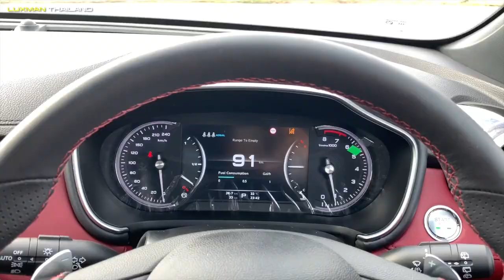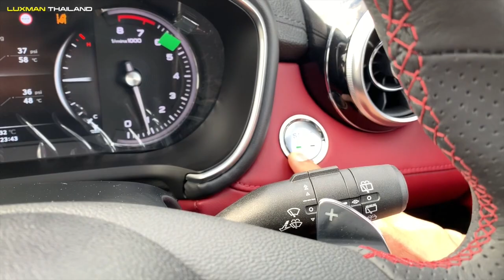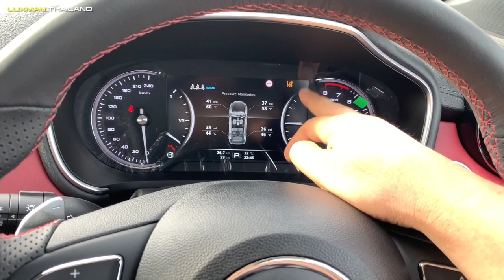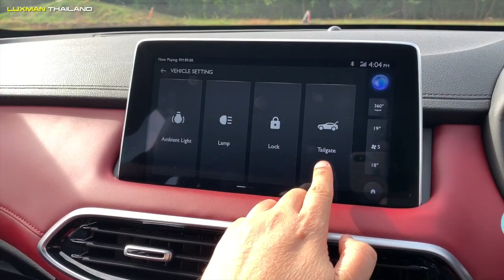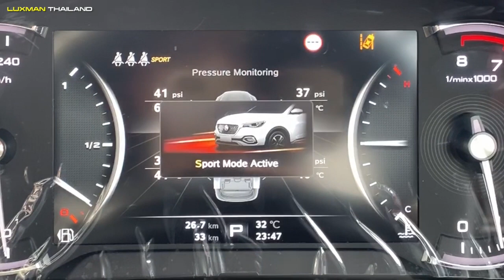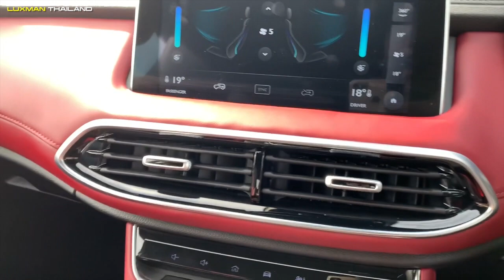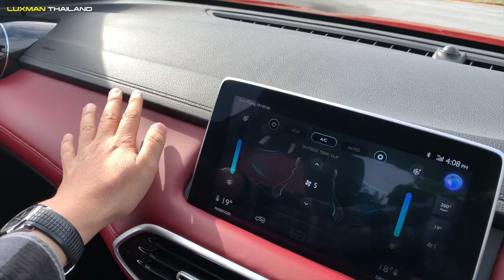เอ็มจี เอชเอส ใหม่ ลองขับก่อนเปิดตัว!! Sneak Preview New MG HS!!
ป๋าแมนพาทุกท่านไปทดลองขับ MG HS ใหม่
รถแบบ C- segment SUV
มาดูกันว่า เอ็มจี เอชเอสใหม่ล่าสุดคันนี้จะสามารถมาแย่งชิงส่วนแบ่งจากเจ้าตลาดอย่าง Honda CR-V หรือมาสด้า CX-5 ไปได้สักกี่เปอร์เซ็นต์!!  ซึ่งแน่นอนที่สุดว่ารถคันนี้มีความโดดเด่นด้านการตกแต่งภายในที่หรูหรา ,ระบบ i-Smart รวมไปถึง ออปชั่นที่ให้มาแบบล้นๆ ในราคาที่จะต้องร้อง WoW!! กันแน่นอน ตามสไตล์ MG
พบกับการเปิดตัวอย่างเป็นทางการ 25 กันยายน 2562 นี้นะครับ!!